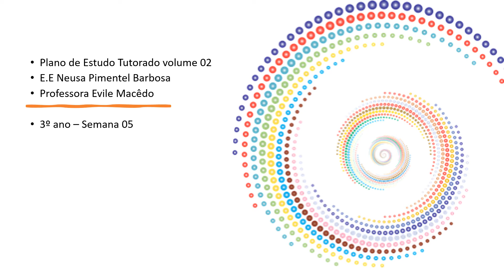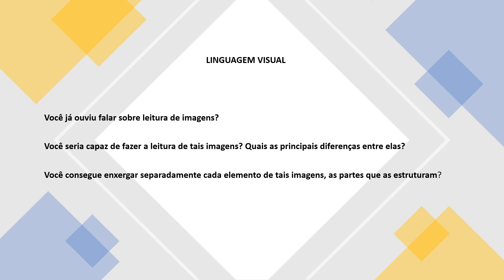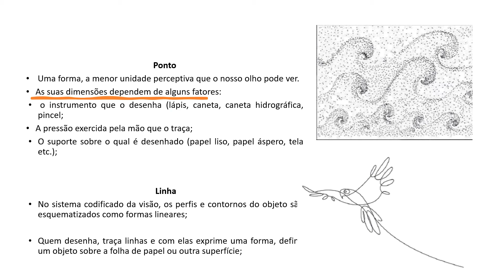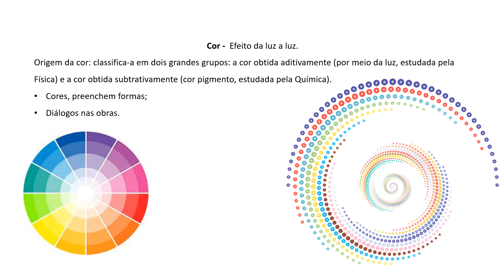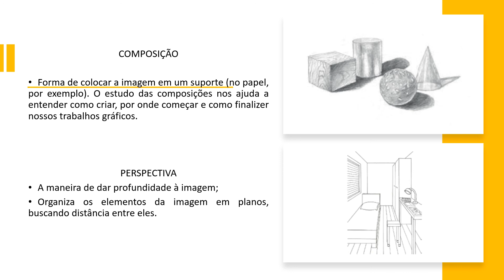3° Ano Arte - Semana 05 - Plano de Estudo Tutorado Vol. 02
Conteúdo abordado a partir do Plano de Estudo Tutorado  Vol. 02
Atividades integradoras